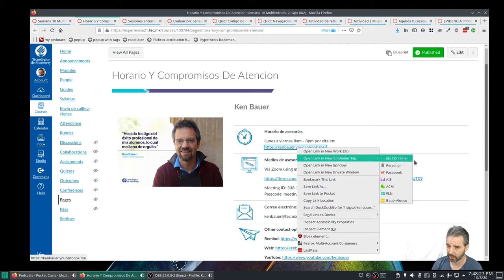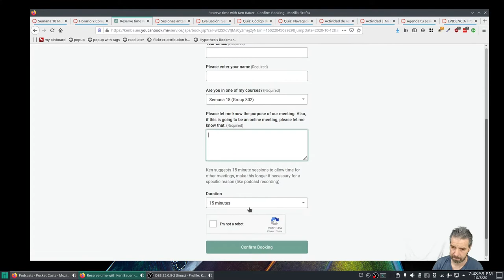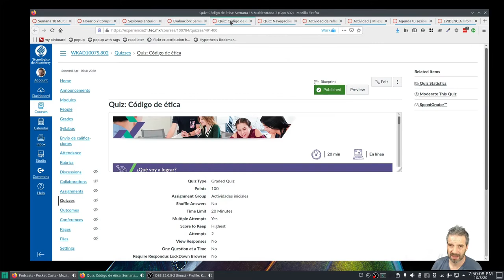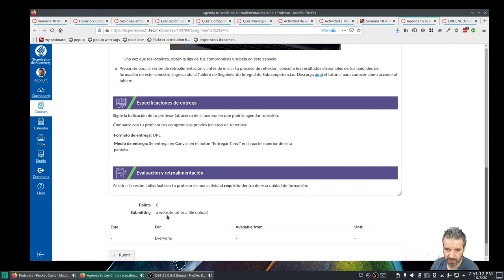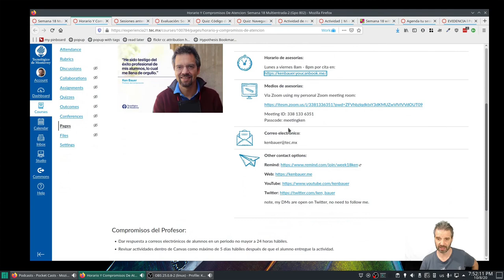Semana 18 Fall 2020 group 802, Wrapup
Mensaje para mis alumnos de Semana18 en semana 3